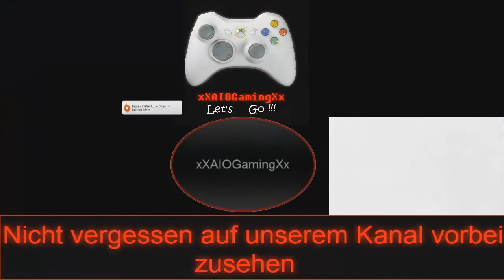Let's Play DayZ-Mod#001.9_Tag der Zombies(Firestarterlp)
Die Apokalypse ist ausgebrochen nun da das Leben wie wir es kennen vorbei ist gruppieren sich kleine Überlebendenverbände um entweder anderen zu helfen oder sie zu töten.

DayZ-Mod für ARMA II und ARMA II OPERATION ARROWHEAD

Lastt doch einen Like, Kommentar oder sogar ein Abo da dies motiviert uns weiterzumachen mit dem was wir tun.

Gespielt und Kommentiert von: Flo (Firestarterlp/LaPlayer) Alex (Agent Alex)